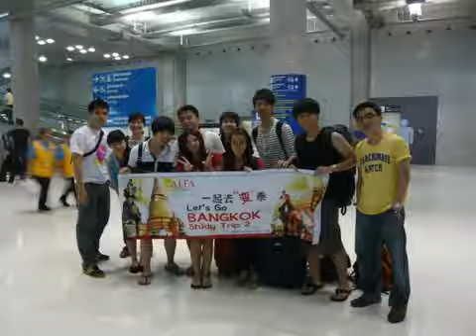Architecture Alumni Panel Discussion Part 2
📍 Address:
CT-01-03, CT-11, & CT12, Corporate Tower, Subang Square, Jalan SS15/4G, 47500 Subang Jaya, Selangor Darul Ehsan, Malaysia.

✅ School of Build Environment:
 Certificate in ARCHITECTURAL DRAUGHTING
 DIPLOMA IN ARCHITECTURE
 DIPLOMA IN INTERIOR ARCHITECTURE
 BACHELOR OF DESIGN (INDUSTRIAL DESIGN)

✅ School of Visual Communication:
 👉🏼 DIPLOMA IN GRAPHIC DESIGN
 👉🏼 DIPLOMA IN MULTIMEDIA DESIGN
 👉🏼 CERTIFICATE IN ART & DESIGN

✅ School of Business, Management and Technology:
 👉🏼 BACHELOR OF BUSINESS ADMINISTRATION
 👉🏼 BACHELOR OF HOSPITALITY MANAGEMENT
 👉🏼 DIPLOMA IN BUSINESS ADMINISTRATION
 👉🏼 DIPLOMA IN ACCOUNTANCY
 👉🏼 DIPLOMA IN TOURISM MANAGEMENT
 👉🏼 DIPLOMA IN EVENT MANAGEMENT

✅ School of Education:
 👉🏼 DIPLOMA IN EARLY CHILDHOOD EDUCATION (ODL)
 👉🏼 DIPLOMA IN EARLY CHILDHOOD EDUCATION
 👉🏼 CERTIFICATE IN EARLY CHILDHOOD EDUCATION

✅ School of English and General Studies:
 👉🏼 CERTIFICATE IN ENGLISH LANGUAGE

✅ Postgraduate:
 👉🏼 MASTER OF BUSINESS ADMINISTRATION (UNISZA PROGRAM)
 👉🏼 MASTER OF INFORMATION TECHNOLOGY (UNISZA PROGRAM)

✅ Sijil Kemahiran Malaysia:
 👉🏼 SKM LEVEL 2 – OFFICE MANAGEMENT
 👉🏼 SKM LEVEL 3 – SUPERVISION OFFICE MANAGEMENT
 👉🏼 DKM LEVEL 4 –ADMINISTRATIVE MANEGEMENT